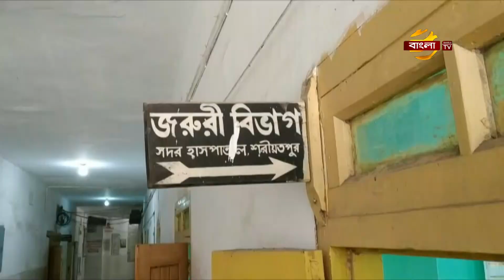ঝুঁকি নিয়ে কাজ করেও মিলছে না বেতন | Garments Worker | Bangla TV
ময়মনসিংহের ভালুকা উপজেলার হবিরবাড়ী এলাকায় বকেয়া বেতনের দাবিতে বিক্ষোভ করেছে, এডভান্স কম্পোজিট পোশাক কারখানার শ্রমিকরা।
সকালে কারখানার গেইট ও ভিতরে অবরোধ ও বিক্ষোভ করে শ্রমিকরা। এ সময় ক্ষিপ্ত হয়ে ইট-পাথরও নিক্ষেপ করে তারা। পরে পুলিশ ঘটনাস্থলে গিয়ে পরিস্থিতি নিয়ন্ত্রণে আনে। তবে বেতনের ব্যাপারে মিল কর্তৃপক্ষের সাথে কথা বললেও, কোন সিদ্ধান্ত হয়নি। করোনাভাইরাসের আতঙ্কে ঝুকি নিয়ে কাজ করেও, বেতন পাচ্ছেন না বলে জানান, কারখানার শ্রমিকরা । এদিকে, পঞ্চগড় ত্রাণের দাবিতে বিক্ষোভ করেছে হোটেল রেস্টুরেন্ট শ্রমিকরা। পরে তারা তাদের দাবি দাওয়া সম্বলিত একটি স্মারকলিপি জেলা প্রশাসকের কাছে দেন।